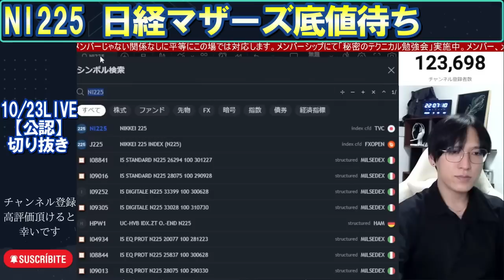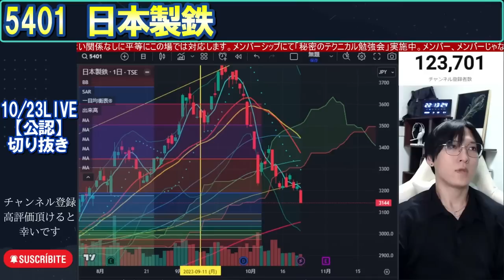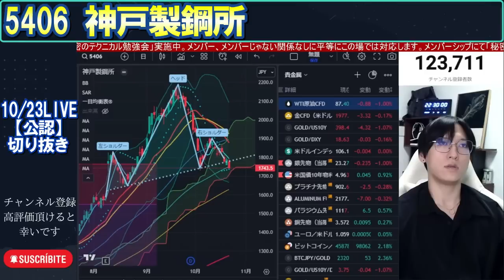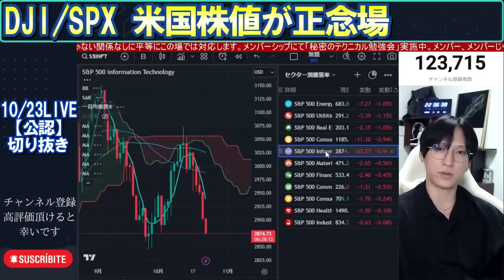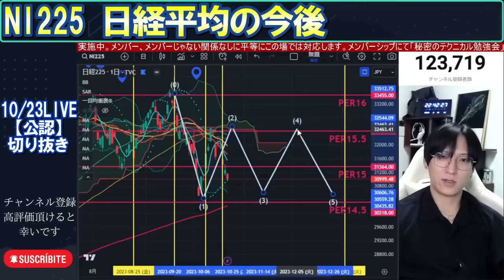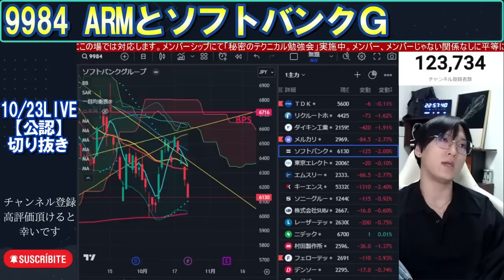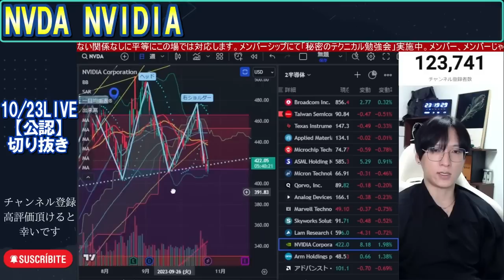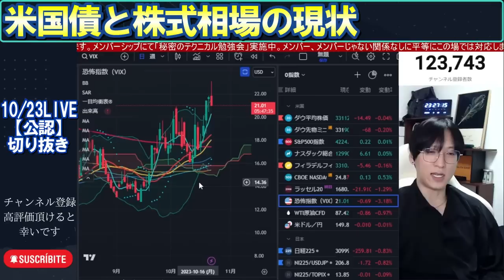【米国株値が正念場/日経マザーズ底値待ち/日本製鉄/信用買い残4兆円突破か？/日銀政策と銀行株買いスイッチ/ARMとソフトバンクＧ/レーザーテック調整継続/川崎汽船/丸紅買い増し判断】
このチャンネルは〚公認〛をSHOさんご本人に直接許可を得て運営しております。
0:00 OP
0:18 日経マザーズ底値待ち
3:45 日本郵政
4:30 ブリヂストン
5:50 Shoさんキャッシュ温存
6:48 日本製鉄
8:52 神戸製鋼所
12:46 米国株値が正念場
15:00 損益通算と反転買い
16:56 信用買い残4兆円突破か？
19:28 日経平均の今後
21:04 米国長期5%突破の影響
22:06 日銀政策と銀行株買いスイッチ
24:35 ARMとソフトバンクＧ
25:20 レーザーテック調整継続
26:39 川崎汽船
27:46 NVIDIA
28:58 丸紅買い増し判断
32:19 米国債と株式相場の現状